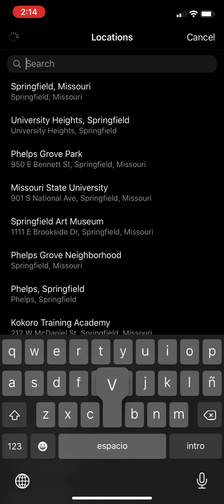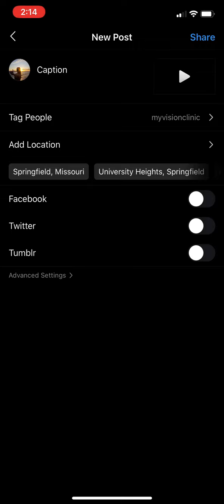Instagram Video Upload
Iphone x Instagram